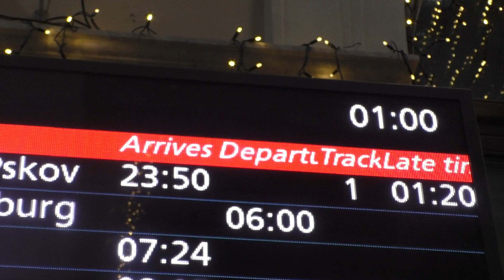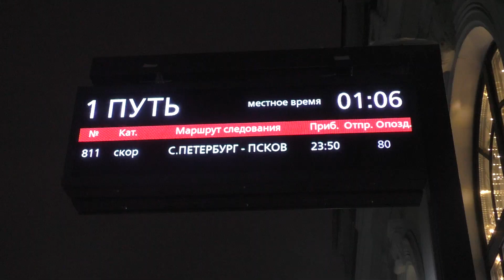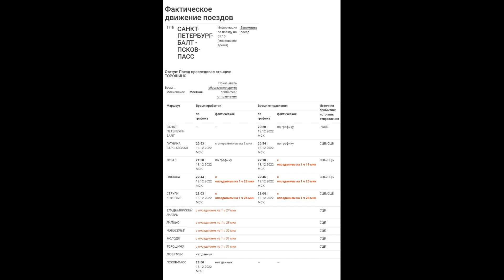Ласточка СПБ – Псков опоздала на полтора часа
0:00 Городские автобусы ждут Ласточку на Привокзальной площади – последние рейсы автобусов также были отложены.
0:13 Железнодорожный вокзал, станция Псков-Пассажирский.

1:30 Скорый поезд № 811 Санкт-Петербург – Псков прибывает на 1-й путь в 1 час 18 минут вместо 23-50. Тепловоз ТЭП70БС-322 и электропоезд Ласточка ЭС1П-002.

3:57 График движения, опоздание началось от станции Луга-1

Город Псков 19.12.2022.